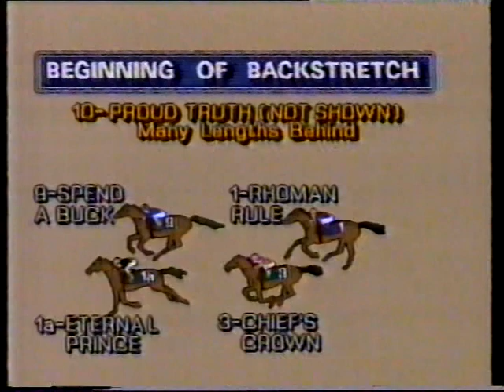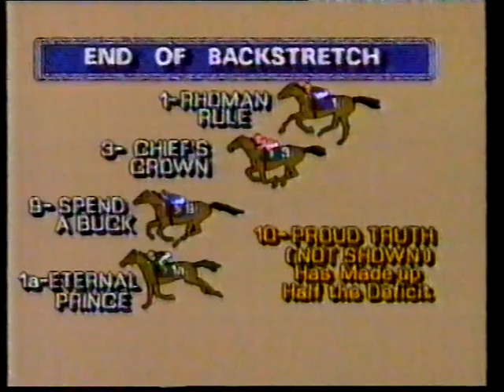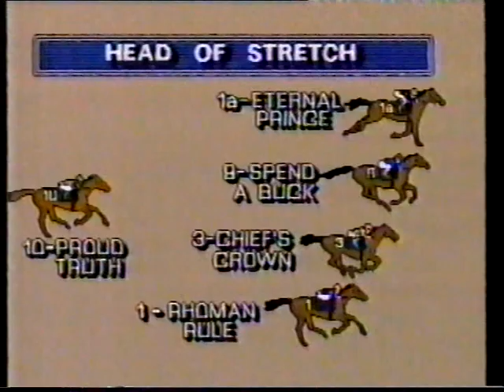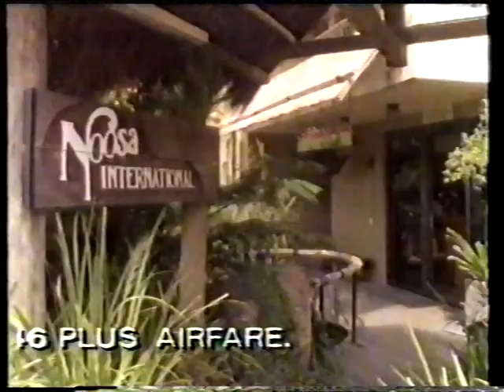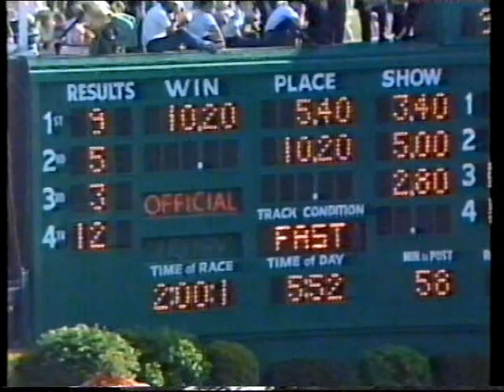1985 Kentucky Derby Pt 1